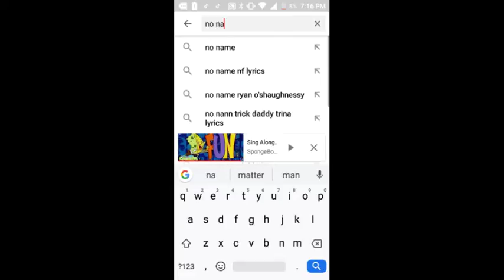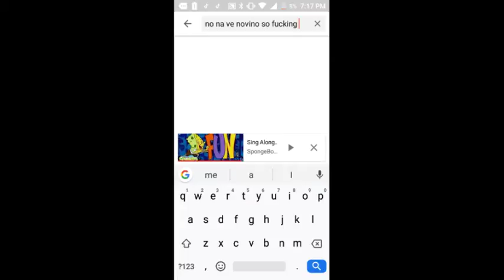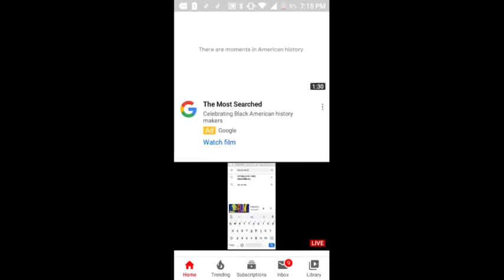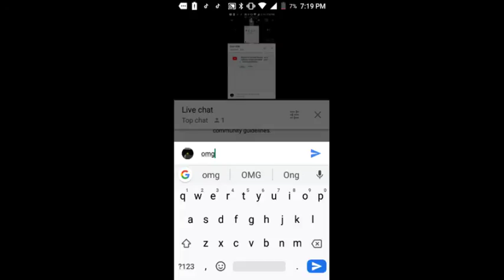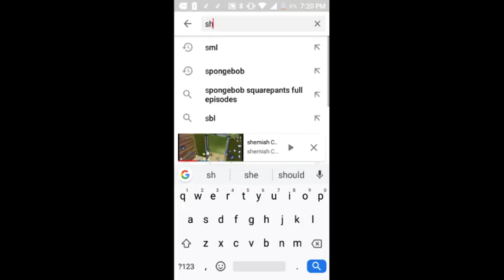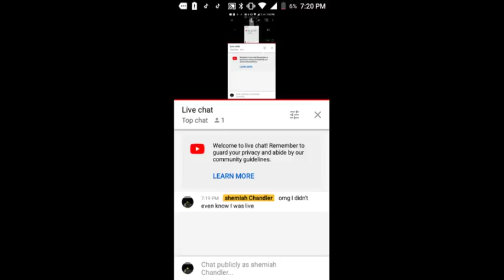shemiah Chandler Live Stream